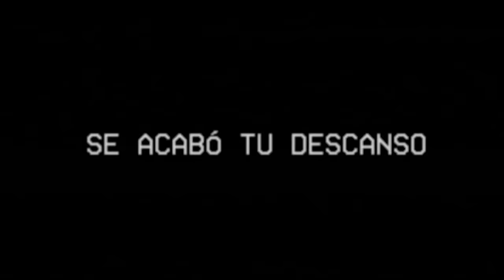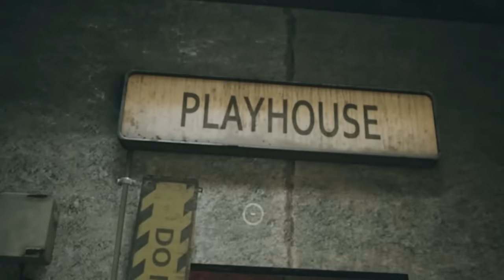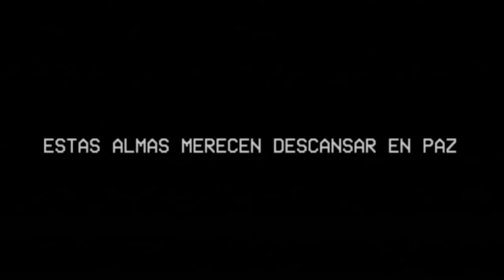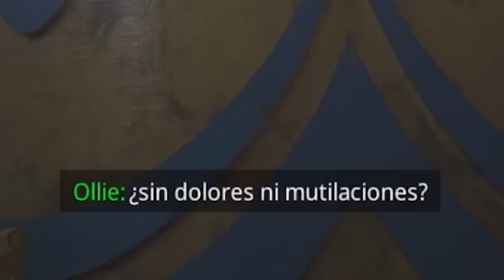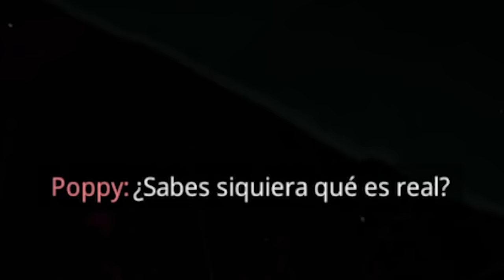LA MUERTE DE CATNAP | Poppy Playtime 3 - Parte 3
Ha llegado la hora de derrotar a CatNap, pero no va a ser tan fácil... Tendremos que escapar de las criaturas sonrientes, de DogDay y saber qué ocurrió de verdad en la fábrica de Poppy Playtime... Y qué pasará con Kissy Missy?

✸ Código de Black Swan: 6B976L2STURF (válido desde el 6 al 29 de Febrero).

os amoooo,
- iker unzu